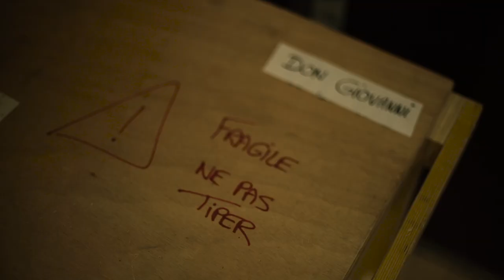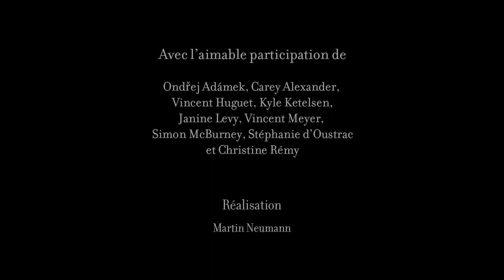PAROLES DE FESTIVALIERS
70 ANS DE FESTIVAL À AIX-EN-PROVENCE - ÉPISODE #3
Les festivaliers racontent le Festival et racontent leur Festival dans ce cadre si unique qu'est Aix-en-Provence.

70 YEARS OF FESTIVAL IN AIX-EN-PROVENCE - EPISODE #3
The festivalgoers tell the story of the Festival and what the Festival means to them in this unique setting of Aix-en-Provence.